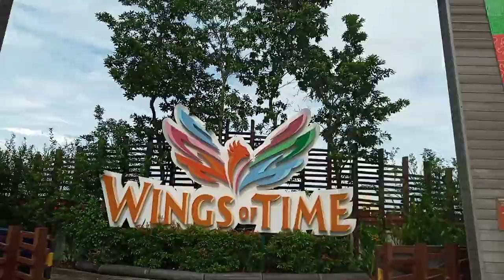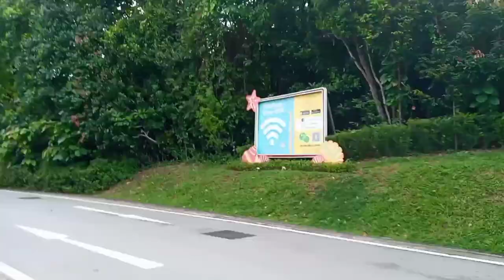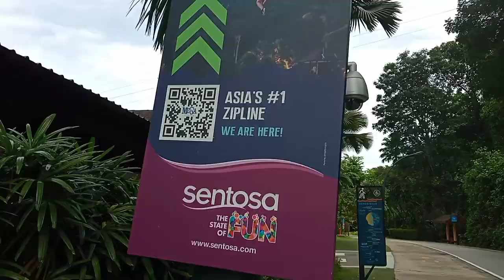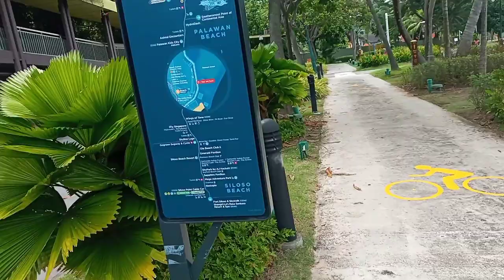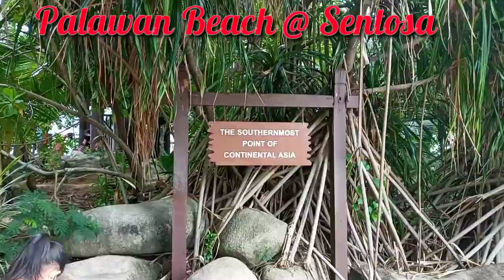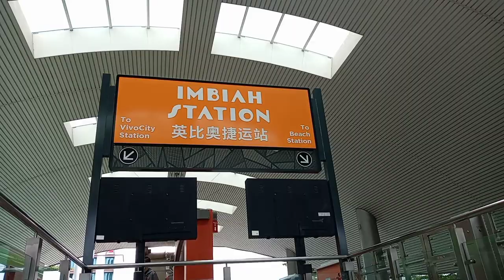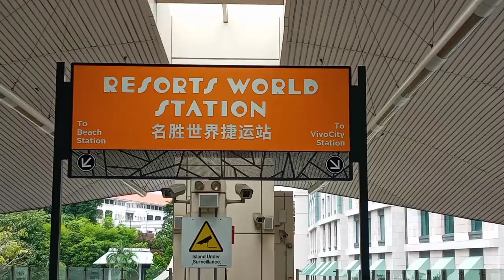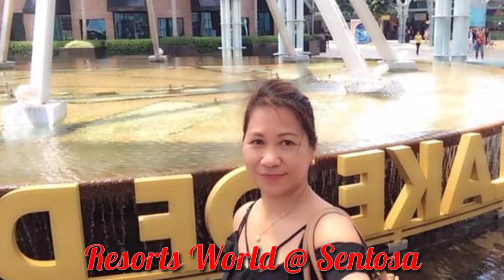Sentosa Island Singapore / Beach at Sentosa Singapore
Sentosa is an island resort off Singapore's southern coast, connected to the city by road, cable car, pedestrian boardwalk and monorail. If you are a beach lover, you're gonna enjoy your staycation in one of this beaches. Hope in this video, i gave u a simple glimpse of the island's beauty.